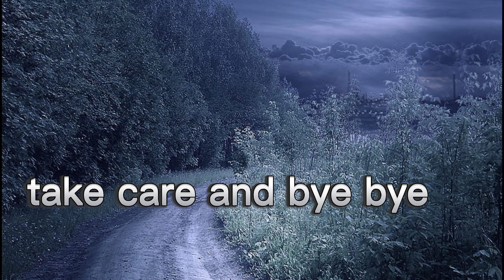Finally hospital se discharge kar diya mujhe 🥺